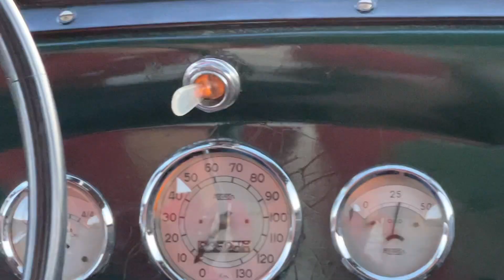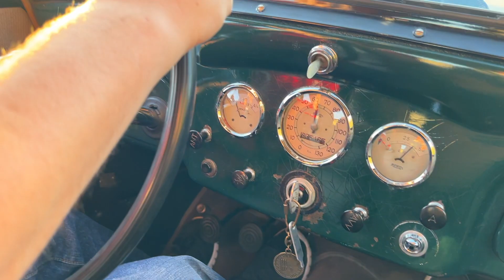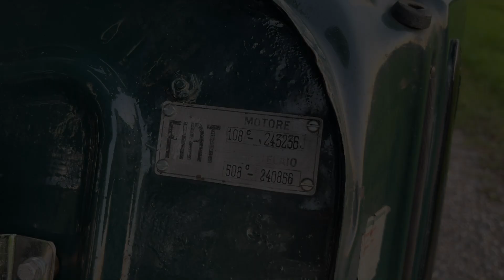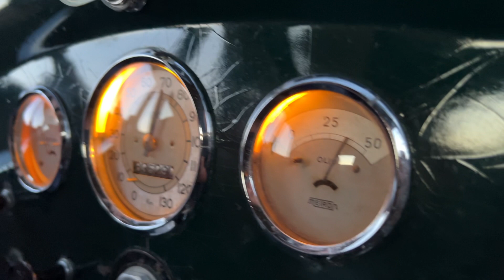FIAT 508 C "Nuova Balilla"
Fiat 508 C "Nuova Balilla" sunset drive in Zurich / Swizerland.

-Ambient Atmospheric Music - "Eden" by Onycs
- Downtempo & Atmospheric - "SENSES" by Nomyn
- Various No Copyright Background Music - "Some Vintage Mood"